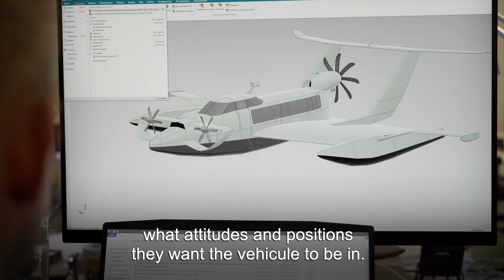Alpine R&D Lab and Aqualines: F1 expertise enhancing sustainable mobility | Renault Group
Alpine R&D Lab - a new entity within the Alpine Business Unit - is applying the group's unique expertise to a variety of innovative projects, notably in the field of transport decarbonisation. BWT Alpine F1 Team Strategic Advisor Bob Bell describes the operation's objectives and its technical collaboration with Aqualines, a French start-up behind a new generation of ultra-fast “Naviplanes” conceived for low-carbon maritime shipping.